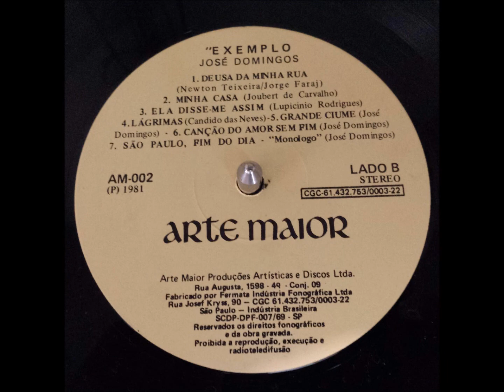ELA DISSE-ME ASSIM - JOSÉ DOMINGOS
JOSÉ DOMINGOS
DISCO INDEPENDENTE EXEMPLO 1981
ARTE MAIOR
Arranjos de Amilson Godoy
PIANO: CLÁUDIO BERTRAMI – VIOLÃO, BANDOLIM, CAVAQUINHO, VIOLA: HERALDO DO MONTE – BATERIA: FRANCISCO DI MARIA – VIOLÃO: EDSON JOSÉ ALVES – PERCUSSÃO: TEO DA CUÍCA – PISTOM: ODÉSIO JERICÓ DA SILVA – SAX, FLAUTA: HECTOR COSTITA – SAX, FLAUTA: ISIDORO LONGANO (BOLÃO)  - TROMBONE:  BENEDITO PEREIRA DOS SANTOS – VIOLONCELO: EZZIO DAL PINO
ELA DISSE-ME ASSIM
(Lupicínio Rodrigues)
Ela disse-me assim, tenha pena de mim, vá embora
Vais me prejudicar, ele pode chegar, está na hora
E eu não tinha motivo nenhum para me recusar
Mas aos beijos caí em seus braços e pedi pra ficar
Sabe o que se passou, ele nos encontrou e agora
Ela sofre somente porque foi fazer o que eu quis
E o remorso está me torturando
Por ter feito a loucura que fiz
Por um simples prazer
Fui fazer meu amor infeliz

Vídeo de Antônio Augusto dos Santos, Antônio Bocaiuva, antaugsan, Divinópolis, Bocaiuva, Minas Gerais. Fotos e imagens da Internet – Em 25/10/2014